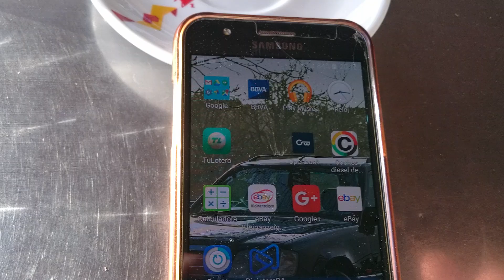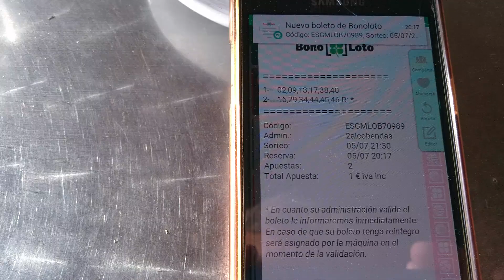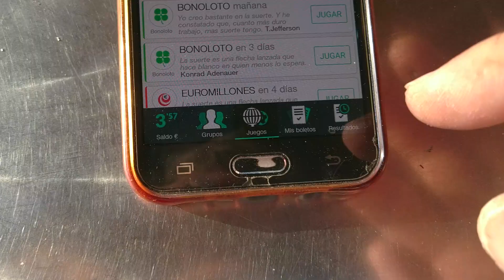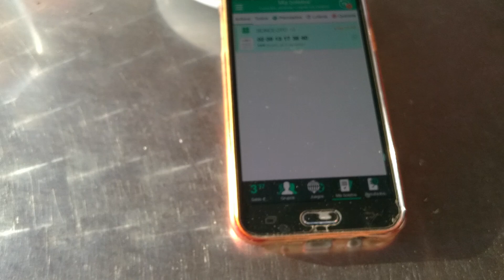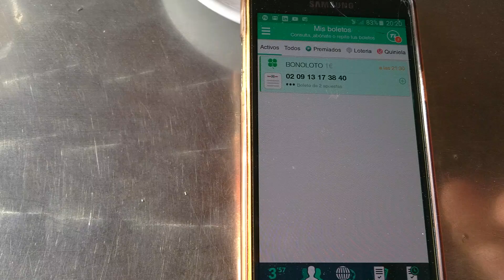Jugar BonoLoto con la App móvil TuLotero tutorial español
Tambien se publica en Facebook, Twitter, Linkedin y tu mism@ puedes publicarlo en las redes con el siguiente enlace corto @
Tu amigo alexander paul geb horosnyi usa TuLotero y te ha regalado 1€ para que pruebes suerte en tu móvil.
Descarga TuLotero, introduce el Código de tu amigo y automáticamente recibirás 1€ de saldo.
Primitiva, Bonoloto, Quiniela, Euromillones y Lotería de Navidad al alcance de tu mano...

¡Mucha suerte!  CÓDIGO AMIGO: 05603276

¿Cómo instalar TuLotero en Android?
Enlace con el codigo para recibir 1€ y como activarlo
¡Mucha suerte!
Codigo de promocion CÓDIGO AMIGO: 05603276

Instala la versión Full de TuLotero para Android y comienza a jugar online a la lotería fácilmente y SIN COMISIONES.

2 - Activa la instalación de fuentes desconocidas (recuerda que TuLotero es 100% seguro)
3 - Instala la APK y comienza a disfrutar de la aplicación de lotería online más valorada.
¡Mucha suerte!

Formulario pdf descargable codigos de promoción para España y USA
¿codigos caducados? avisame/pideme otro/s valido/s ...
alexander paul geb horosnyi

Si compras a través de estos enlaces recibiremos una pequeña comisión (sin que te cueste dinero de más a ti) y ayudarás a mi Canal para mantener mi canal gratuito para todos alxpaul111 *Rex * Rasputin * mi hogar mi lugar *
Gracias por tu colaboracion alxpaul111 YouTube Partner / worldgroup alrosa111 !

Hermosa computadora, me gusta @

Schöner PC, ich hätte es gerne @

Beautiful computer, I would like UK @

Beautiful computer, I would like USA @

Bel ordinateur, j'aimerais @

Bel computer, mi piacere @

Mi nuevo movil con Sony Esperia Z3

Si quieres colaborar con nosotros aceptamos donaciones, cualquier importe es bienvenido…
Gracias por su amabilidad y generosidad. Lo apreciamos grandemente!

Cta. corriente : Revolut
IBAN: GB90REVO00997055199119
BIC: REVOGB21
Beneficiario: Alexander Paul Geb Horosnyi
( Concepto: donacion alexander )

¡Reduce tus costes bancarios ocultos!
Regístrate con mi enlace y consigue una tarjeta Revolut gratuita para beneficiarte de los mejores tipos de cambio en el extranjero...
Después que tienes la aplicación y cuenta funcionando te lo agradezco qué me mandaste 9,99€ o cualquier importe, tambien en tu moneda local por ése revelación valiosa... gracias!***